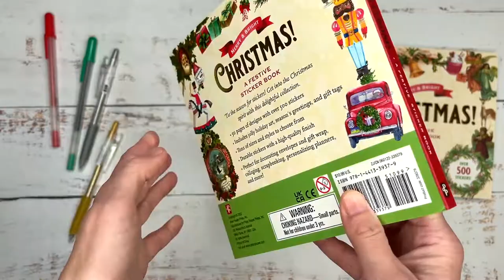Merry & Bright Christmas Sticker Book Flip Through!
Merry & Bright Christmas Sticker Book by Peter Pauper Press

'Tis the season for stickers! Get into the Christmas spirit with this festive collection.

    - 50 pages of Christmas designs with over 500 stickers.
    - Perfect for decorating envelopes & gift wrap, collaging, personalising your planner, and much more!
    - Travel back in time with nostalgic subjects.
    - So many styles & sizes to choose from!
    - Durable paper stickers with a high-quality semi-gloss finish.
    - Sturdy paperback binding.
    - Sticker book measures 16.5 x 16.5cm.